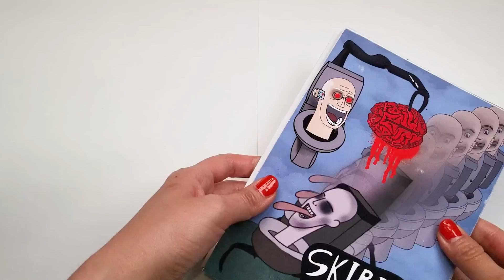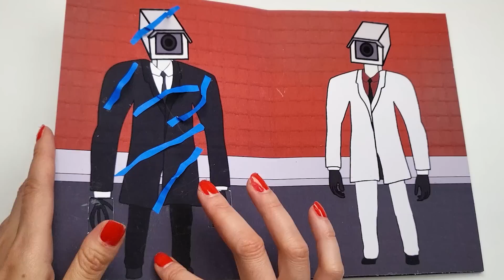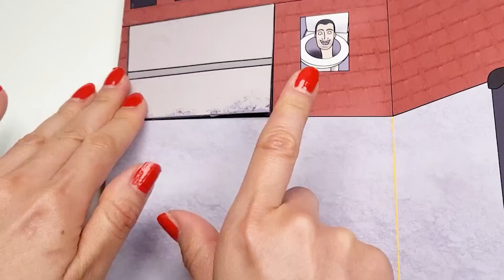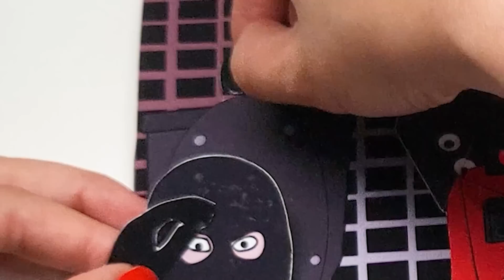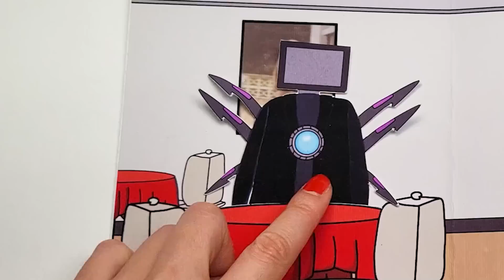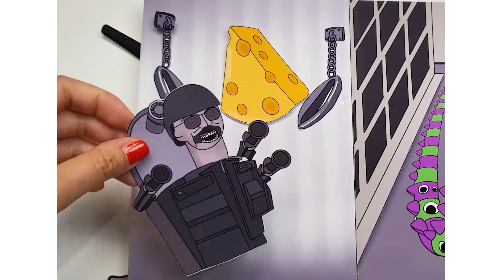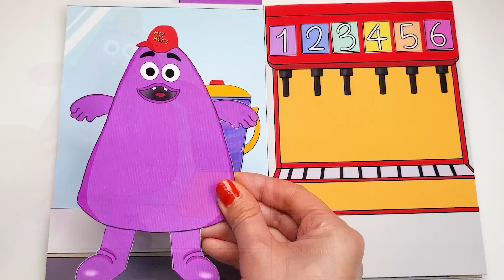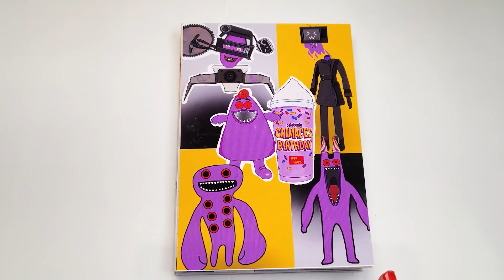Skibidi Toilet 41 GamingBook 스키비디 토일렛 게임책 📚/ Skibidi Toilet & Titan TV Man All Storybook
DIY♥ SKIBIDI TOILET TITAN TV MAN 10GAMING BOOK / TITAN TV MAN STORY BOOK

DIY♥ Skibidi Toilet 13GAMING BOOK Titan speaker man VS Boss toilet story book 스키비디 토일렛 게임북

DIY♥ SKIBIDI TOILET 10GAMING BOOK +GARTEN OF BANBAN / SKIBIDI TOILET STORY BOOK

DIY♥ SKIBIDI TOILET TV WOMAN GRIMACE SHAKE 8GAMINGBOOK / SKIBIDI GRIMACE SHAKE STORY BOOK